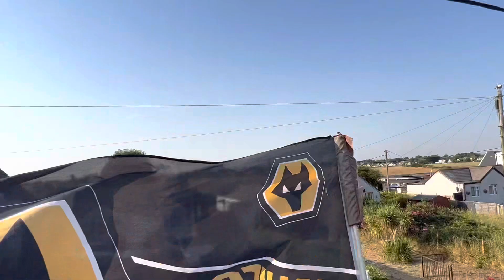Hottest day ever on UK records!